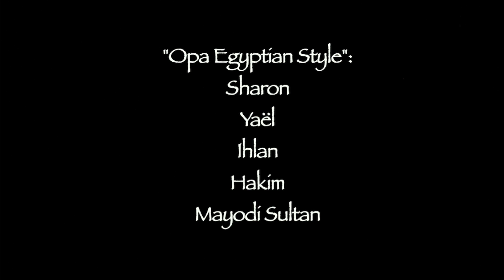Opa egyptian style Oriental marathon festival Montpellier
Une mise en scène déjanté! avec Yaël zarca, Sharon Mesguich, Hakim, Ihlan, et  Mayodi Sultan